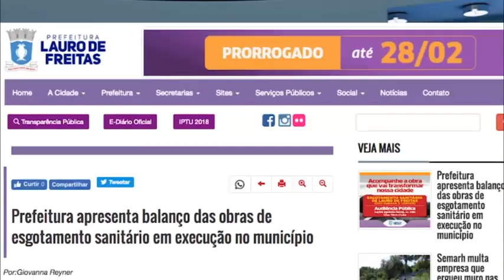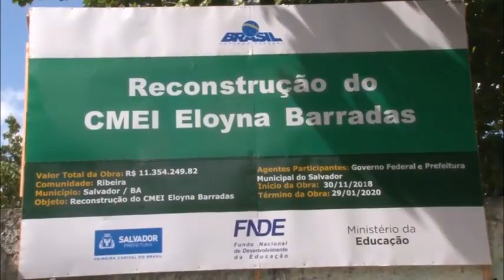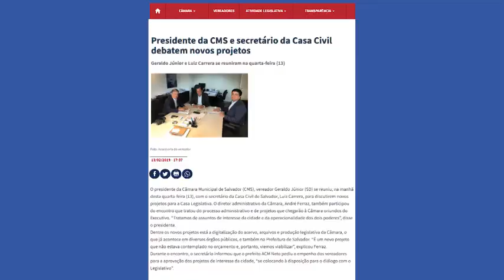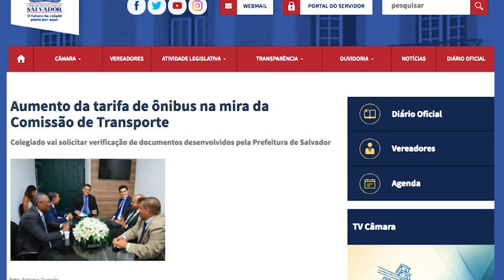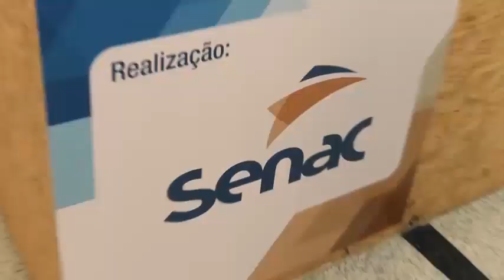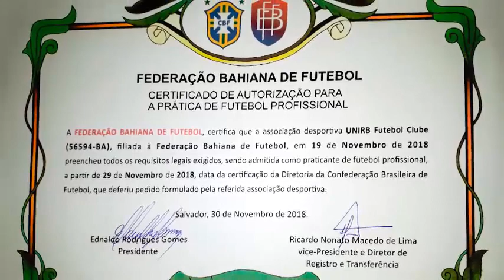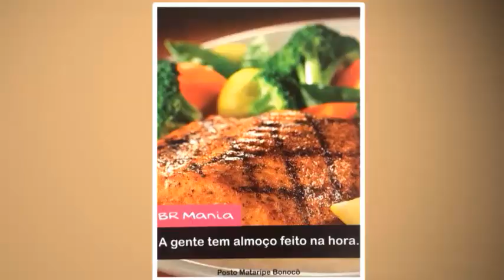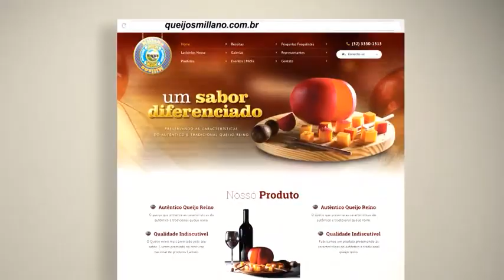Metanóia Na TV na BAND ( Programa do dia 16-02-2019)